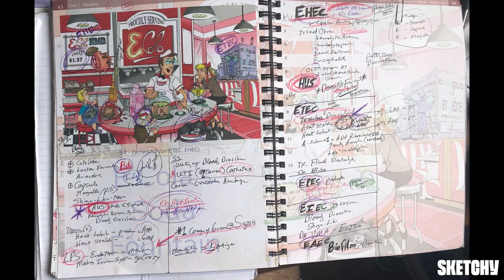Sketchy Spotlight Series: Special Workbooks Edition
Meet two Sketchy students as they talk about what they loved about their Sketchy workbooks while they studied for Step 1, their clinicals, and board exams.